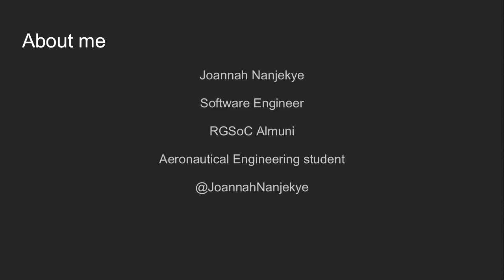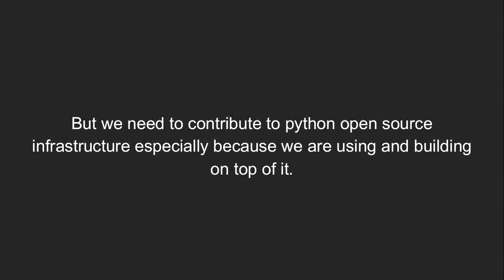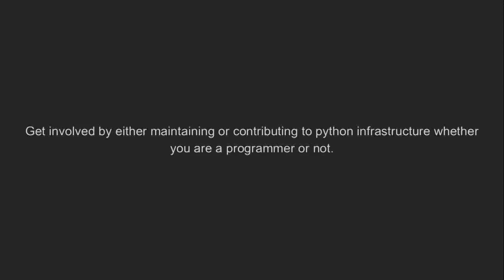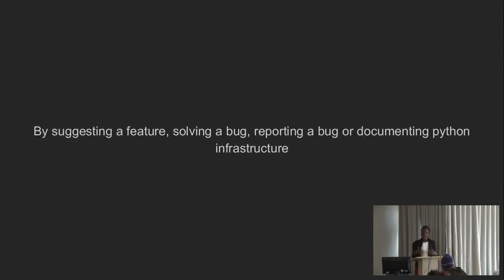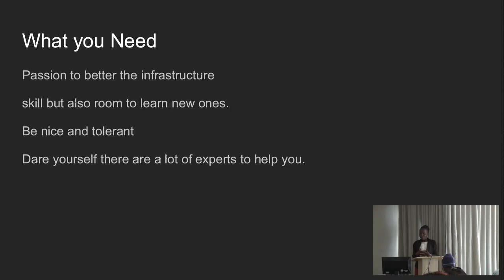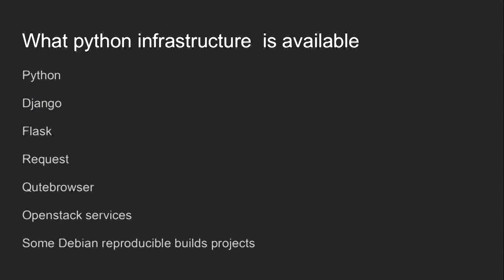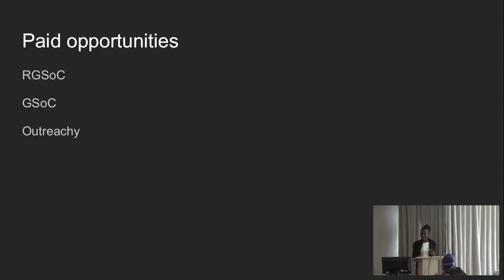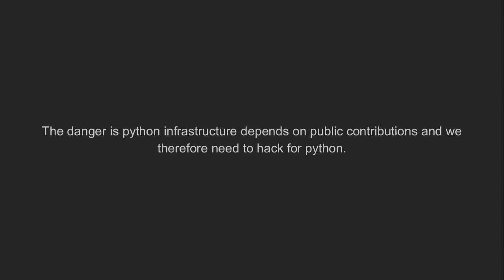Contributing to python open source Infrastructure and projects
Joannah Nanjekye
The python community has gained and seen improvement in tools because of the various contributions to its open source infrastructure and projects. Research shows most python open source infrastructure and projects are survived by an average of two contributors and yet companies are building palaces using this python open source infrastructure and projects since it's usually very easy to find the upstream source for them.

This talk shall focus on why python developers need to contribute to the python open source infrastructure and projects now more than before, how one can contribute to python open source Infrastructure and projects and what prominent python open source Infrastructure and projects are available to contribute to.

During this talk, we will discuss what open source really is, the difference between open source software and free software, licenses involved in open source software, why python project owners need to make their software open source, why python developers and students need to contribute to python open source Infrastructure and projects now more than ever , what python open source infrastructure Infrastructure and projects contribution opportunities students have during summer. We will also have a walk-through of submitting a pull request to a python open source project using qutebrowser for an example for attendees who have never contributed to open source before.